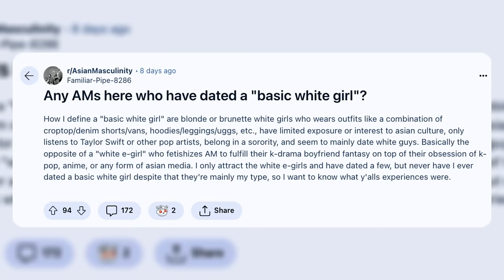Types Of White Girls Asian Guys Date